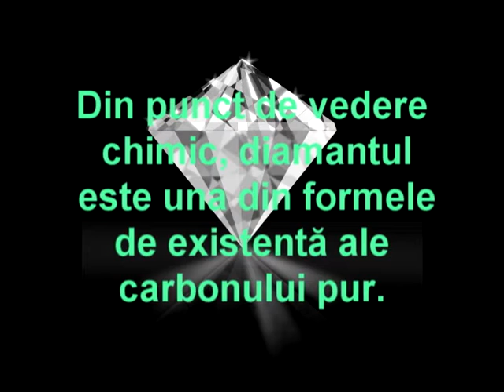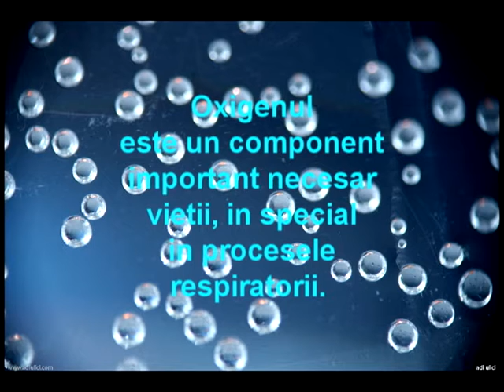Importanta chimiei organice si anorganice